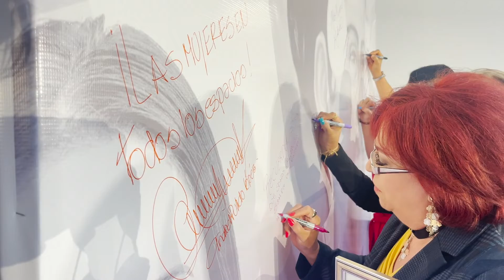𝗘𝗻𝗰𝘂𝗲𝗻𝘁𝗿𝗼 𝗠𝘂𝗷𝗲𝗿: 𝗖𝗼𝗻𝘁𝗶𝗴𝗼 𝗖𝗼𝗻𝘀𝘁𝗿𝘂𝗶𝗺𝗼𝘀 𝗚𝗿𝗮𝗻𝗱𝗲𝘇𝗮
🙋🏻‍♀️🙌🏼  𝘓𝘢𝘴 𝘮𝘶𝘫𝘦𝘳𝘦𝘴 𝘨𝘶𝘢𝘯𝘢𝘫𝘶𝘢𝘵𝘦𝘯𝘴𝘦𝘴 𝘦𝘴𝘵𝘢𝘮𝘰𝘴 𝘮𝘢́𝘴 𝘶𝘯𝘪𝘥𝘢𝘴 𝘲𝘶𝘦 𝘯𝘶𝘯𝘤𝘢 𝘱𝘢𝘳𝘢 𝘴𝘦𝘨𝘶𝘪𝘳 𝘤𝘰𝘯𝘴𝘵𝘳𝘶𝘺𝘦𝘯𝘥𝘰 𝘭𝘢 𝘩𝘪𝘴𝘵𝘰𝘳𝘪𝘢. 🇲🇽

Aquí te dejamos un resumen de lo que fue nuestro 𝗘𝗻𝗰𝘂𝗲𝗻𝘁𝗿𝗼 𝗠𝘂𝗷𝗲𝗿: 𝗖𝗼𝗻𝘁𝗶𝗴𝗼 𝗖𝗼𝗻𝘀𝘁𝗿𝘂𝗶𝗺𝗼𝘀 𝗚𝗿𝗮𝗻𝗱𝗲𝘇𝗮 👇🏼